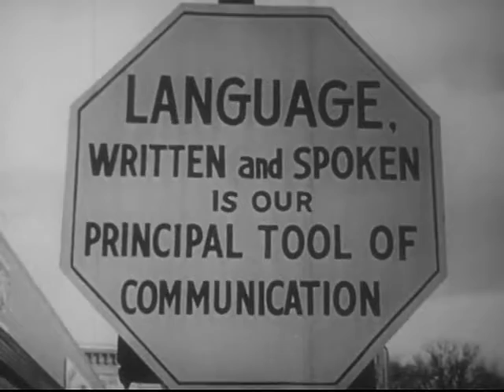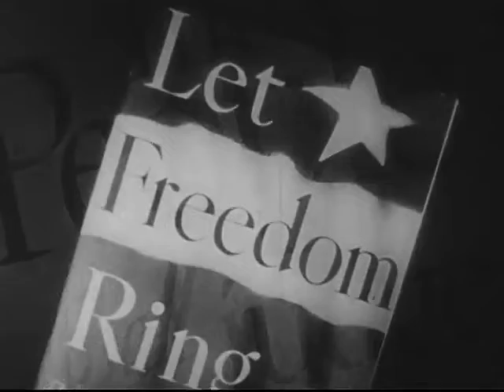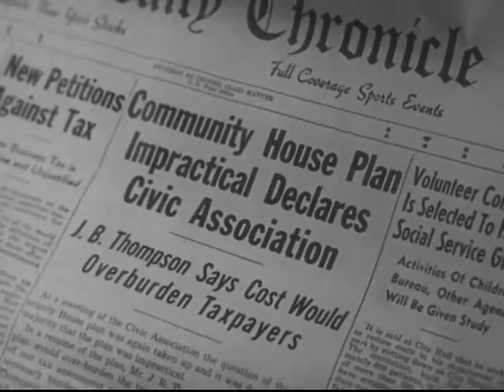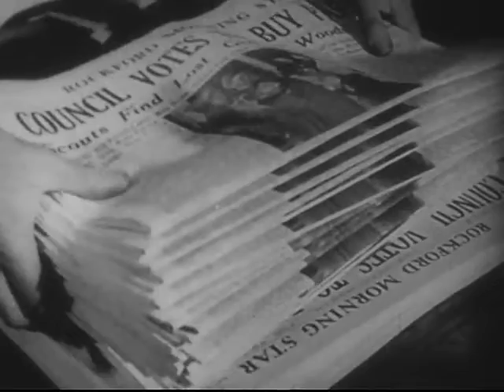Making Yourself Understood (Introduction to Communication) (1953)